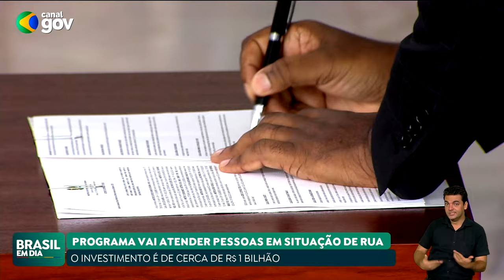GOVERNO LANÇA PLANO COM MEDIDAS PARA PROTEÇÃO DA POPULAÇÃO EM SITUAÇÃO DE RUA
O governo lançou o plano Ruas Visíveis, que vai investir cerca de R$ 1 bilhão em medidas de atenção e proteção para a população em situação de rua. Atualmente, há 227 mil pessoas nessa situação no país, mas esse número se refere apenas às pessoas inscritas no CadÚnico.